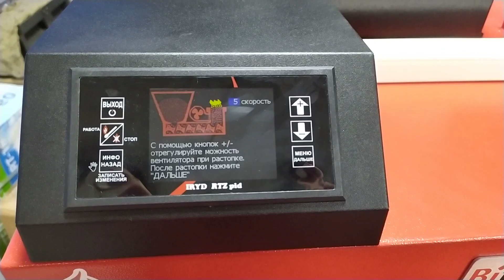Рестайлинг 2021 модельного года. Автоматический котел Битерм кобра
Хочу вам представить рестайлинг котла кобра 2021 модельного года. Тел для заказа 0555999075 Бишкек Табылга Ж-8.